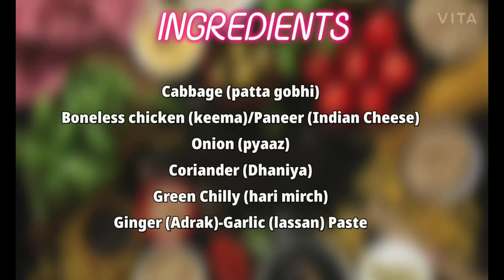Diet Momos | Healthy keto-Dimsums | Maida free | Recipe by Pulkit Negi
These momos are a healthy version of regular momos with the same great taste and 300 lesser calories and  Maida free. Will satisfy your hunger and help you to stay healthy.
At this point of time all of us are craving for junk food very bad but this is the high time when we start to curb our cravings and move towars a healthy lifestyle because if we really want to stay fit and disease free we need to change our eating habits first!!

there is more content and amazing recipes coming your Way!